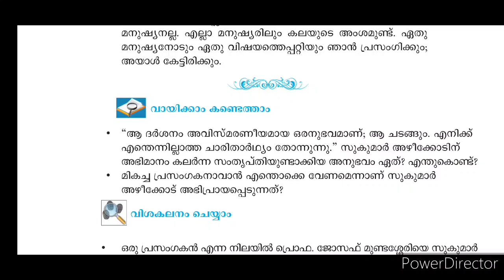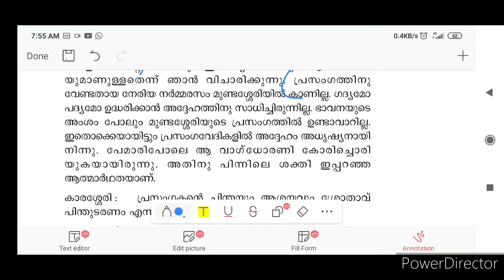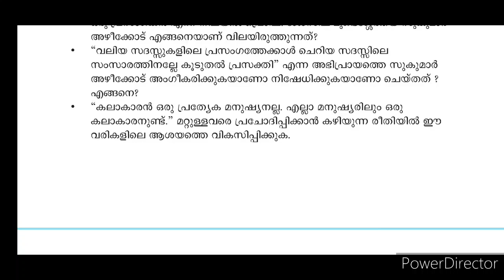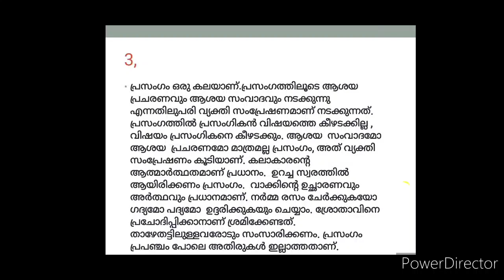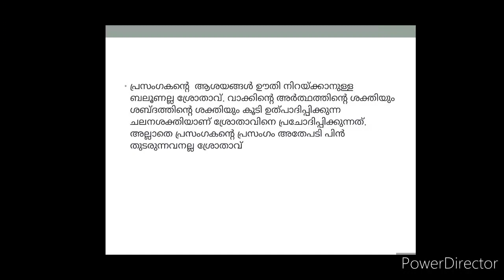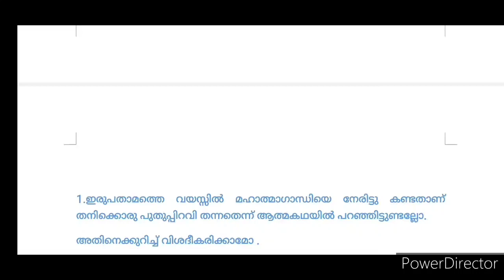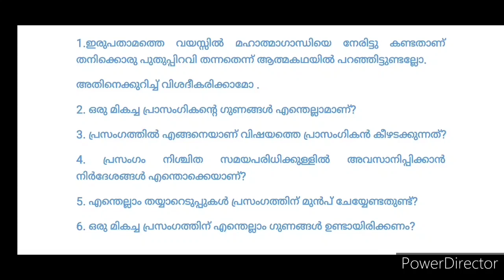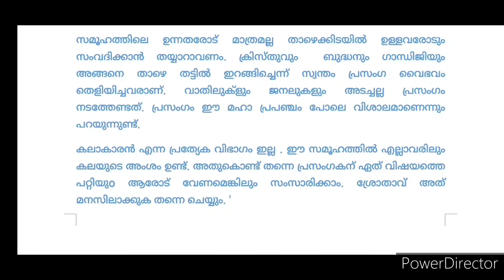7 Std അഴീക്കോട് സംസാരിക്കുന്നു ചോദ്യങ്ങൾ ഉത്തരങ്ങൾ l കേരള പാഠാവലി Malayalam scert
textual Questions and answers
Azheekod samsarikkunnu
class 7 Malayalam
Kerala padavali